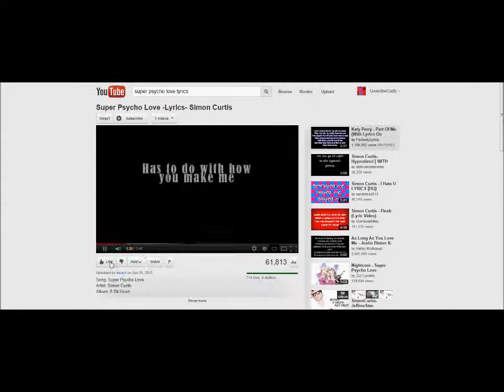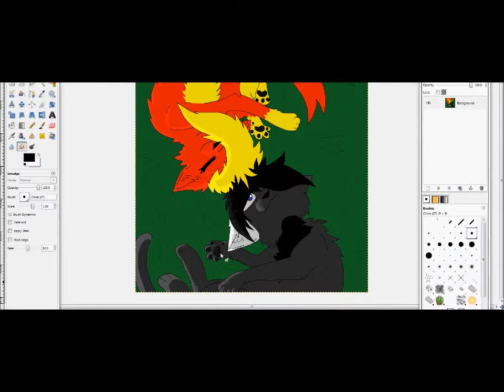Multisheeplover Contest Prize (Part 1 - Speedpaint)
Hope I got them right, I like how it came out.  This is only the first part, so hang in there.  I know how late this is, I got diverted.  But still.  Better late than never, right?
Characters - Shadow and Flash
Song not mine - Super Psycho Love